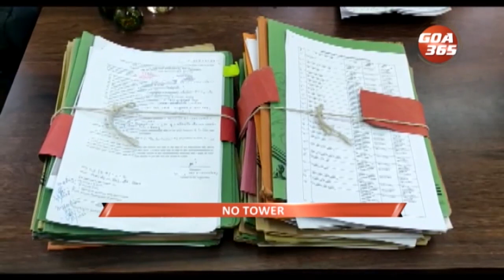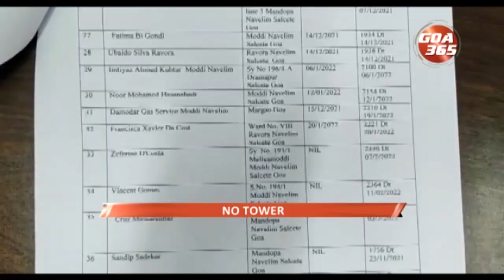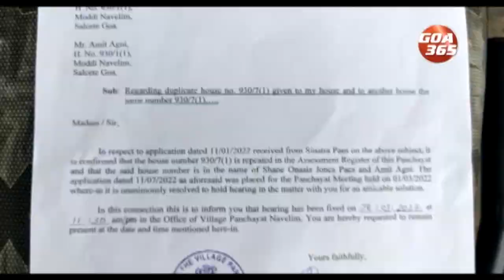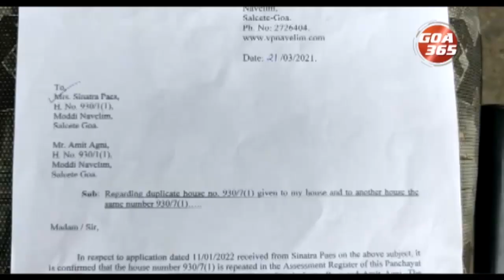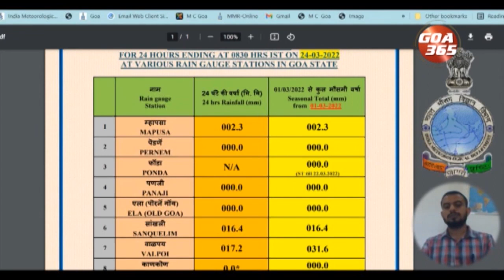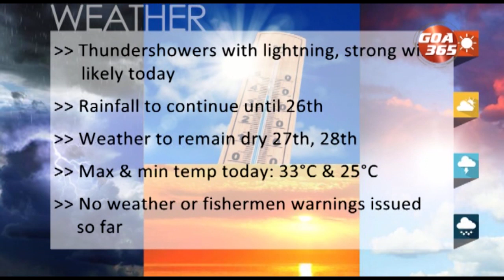GOA365 ENGLISH NEWS BULLETIN 24th MARCH 2022